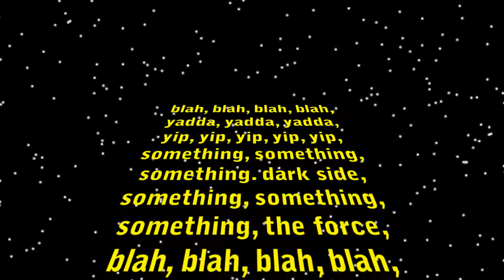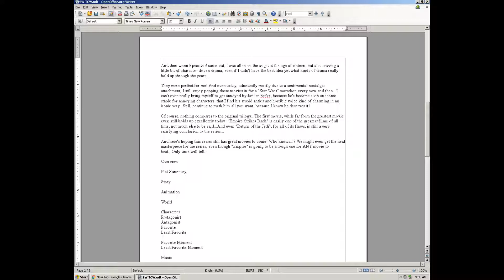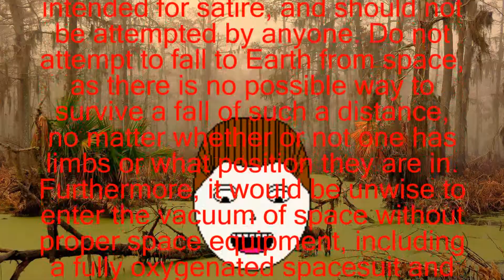Star Wars: The Clone Wars - Mashit Reviews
Easily my most ambitious review yet...Hope you enjoy!